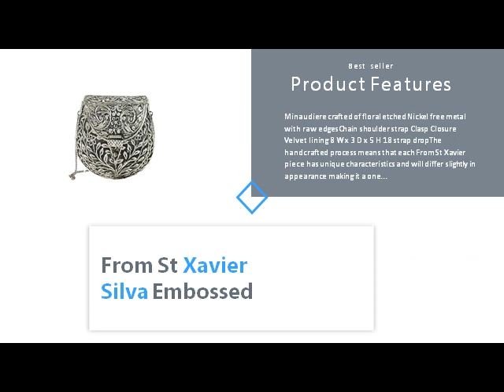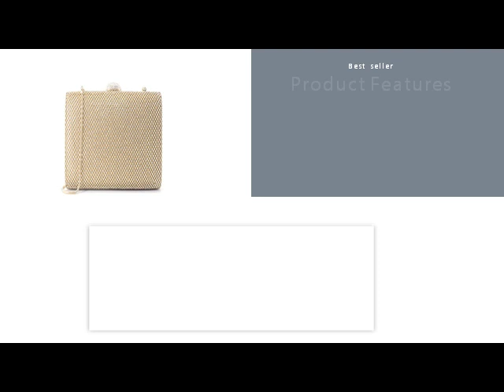Minaudiere Bag [Top 5]: From St Xavier Silva Embossed Metal Minaudiere Bag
Minaudiere Bag [Top 5]: From St Xavier Silva Embossed Metal Minaudiere Bag, Silver

Minaudiere handmade with floral engraving. Nickel free metal with raw edges. Shoulder strap with clasp Clasp Closure Velvet lining 8 W x 3 D x 5 H 18 belt dropThe craft process means that each piece of From Xavier has unique characteristics and will differ slightly in its appearance making it one of a collectible type